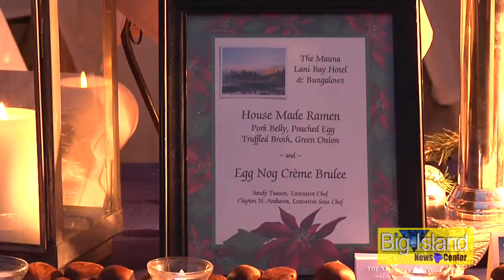Kona Kohala Chefs held its annual Christmas fundraiser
Kona Kohala Chefs held its annual Christmas fundraiser, "Dining With the Chefs," at the Fairmont Orchid in Waikoloa, HI. The 23rd annual fundraiser, held on December 3rd,2011, provides scholarship assistance to students pursuing the culinary arts at Hawai'i Community College in West Hawai'i, in addition to providing funds to benefit Big Island high schools and qualifying ACF members for continuing education.  BINC reports.